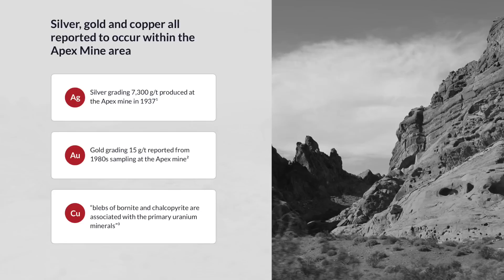Kraken Energy: The Future of Uranium Exploration and Development in Nevada, USA (CSE: UUSA)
Get ready to be blown away by the incredible potential of Kraken Energy, the emerging leader in uranium exploration and development!

Join us as we explore the exciting world of uranium mining in Nevada, USA, and what sets Kraken apart from the competition. With a solid foundation built on years of historic work and a team of industry experts with decades of experience, Kraken is poised for success. Their focus on building a US-based uranium hub and spoke model, as well as the potential for added value with precious metals and copper occurrences, makes this company a game-changer in the industry.

As the world moves towards cleaner energy sources, Kraken's uranium projects in Nevada present a unique opportunity for responsible investors looking to contribute to a cleaner, more sustainable energy future.

Don't miss out on this exclusive inside look at the exciting potential of Kraken Energy!